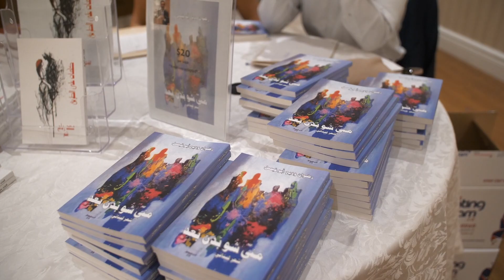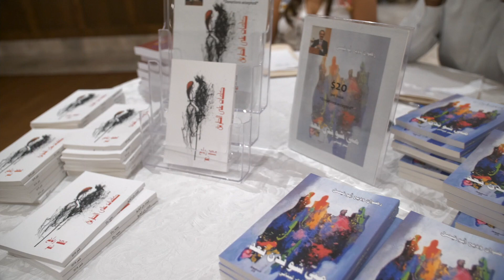BOOK SINGING, RADOUAN ABOU-FAYSAL & MOHAMMAD RABAH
حفل توقيع ديواني الشعر اللذين َص َدرا حديثاً للشاعرين
رضوان أبو فيصل: ِمنّي شو بَ ُّدن بَ ْعد
محمد ربــــــاح: كلما ٌت على الطريق

 2019  الأحد، 23 حزيران